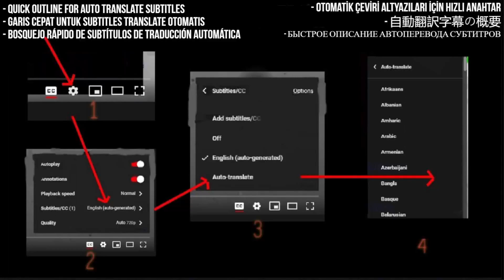Olivia Rodrigo - Link and Sync Reaction - Good 4 U (Official Video)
Link and Sync Link - Quick Launch - 3:42

I React To Olivia Rodrigo - good 4 u (Official Video)